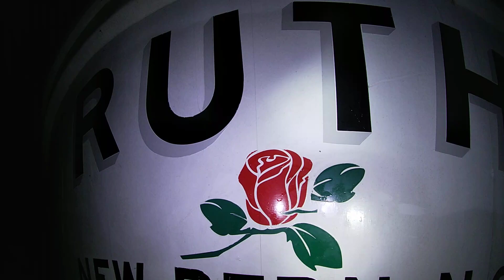Ruth 3 27 21 After Cleaning